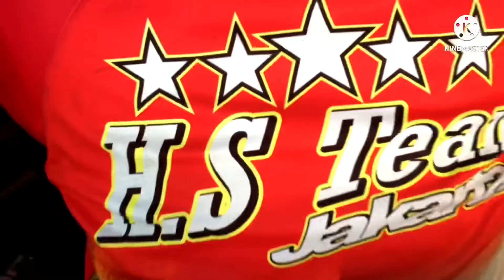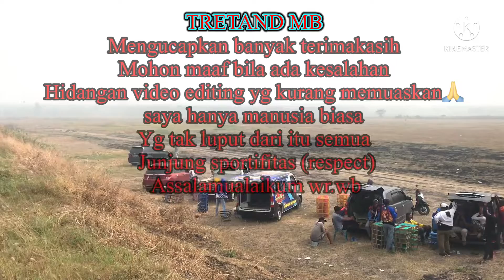Grand final Lomba utama Pasuruan